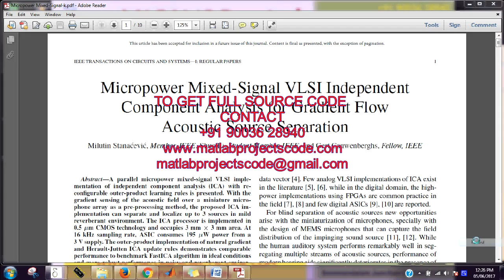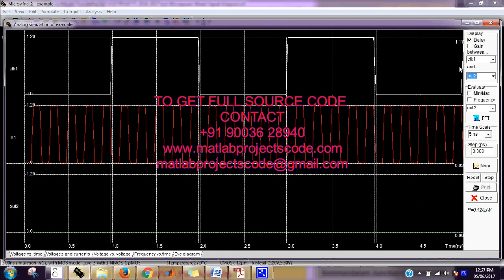Micropower Mixed-Signal VLSI Independent Component Analysis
Micropower Mixed-Signal VLSI Independent Component Analysis for Gradient Flow Acoustic